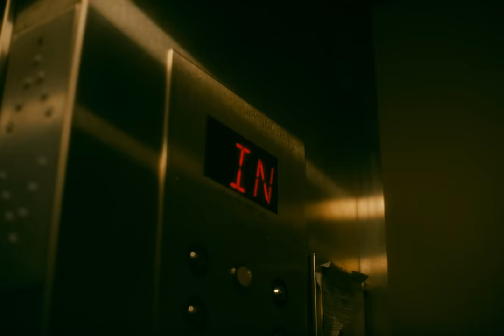Ozuna - Te Pienso (Video Oficial)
Ozuna
Te Pienso (Video Oficial)